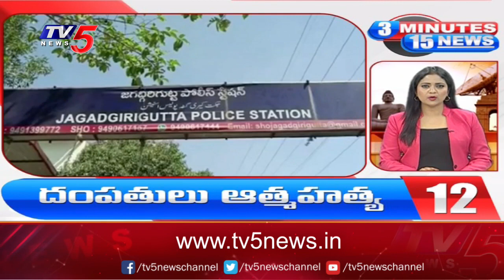3 Minutes 15 News | Speed News | TV5 News Digital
3 Minutes 15 News | Speed News | TV5 News Digital